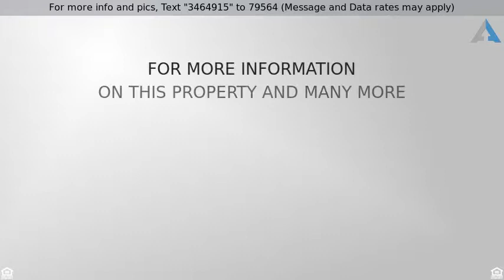Priced at $435,000 - 3026 Humphrey Avenue, Richmond, CA 94804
Includes Sunroom   Extra 'Bonus' Room

Charming 1940's home with original hardwood floors. Located in desirable North & East neighborhood. Home features great sunroom for art studio, office, play room or just soak in the natural sunlight. Relax by the wood burning fireplace in living room off of dining area. Garage converted into a spacious room for optional woman/man cave or add a closet for a third bedroom. Separate laundry area. Large backyard with storage building, beautiful flowers and tangerine tree. Just minutes away from BART and Amtrak stations. Ferry Service between Richmond and San Francisco Ferry Building launching in January 2019!